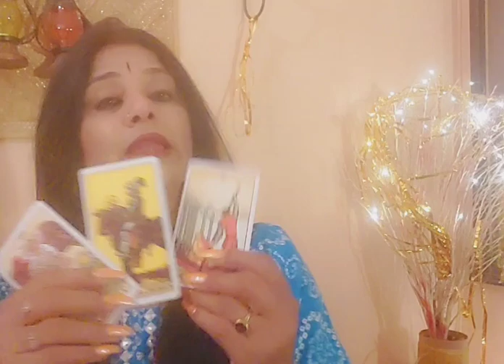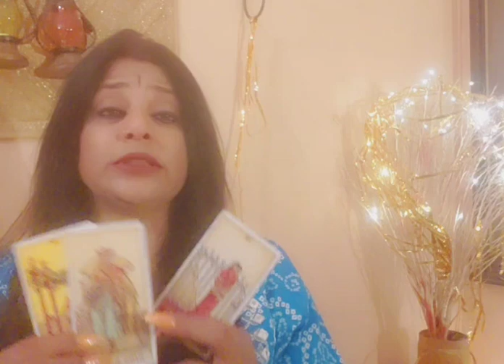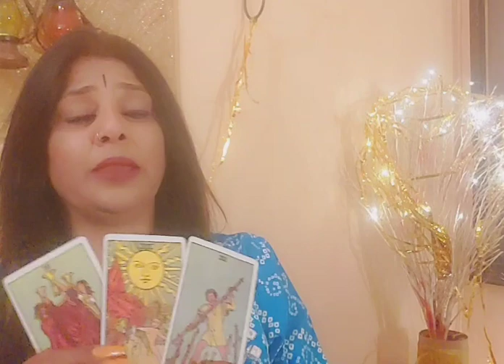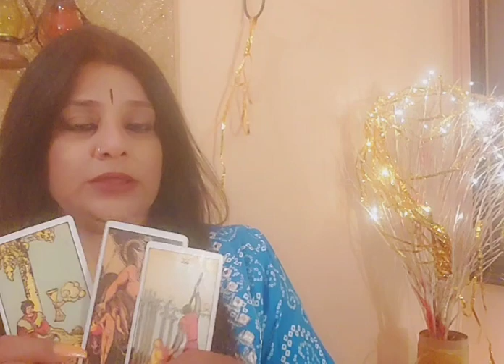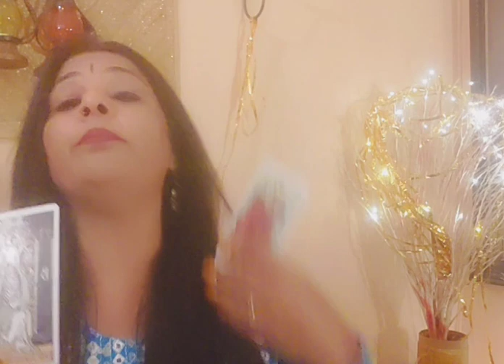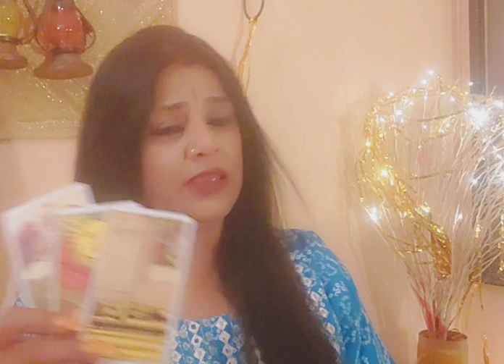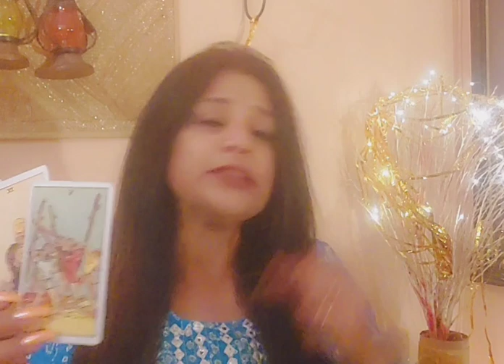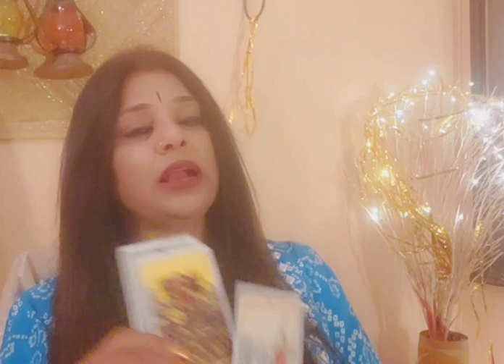10th-16thApr 2023 Weekly tarot cards predictions all sunsigns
Weekly Tarot cards reading 💫🌹20t10th-16thApr 2023  for all rashies- zodiac signs

00:00:00
ARIES -2:02
TAURUS - 4:55
GEMINI -7:26
CANCER -10:28
LEO - 12:48
VIRGO -16:16
LIBRA - 18:51
SCORPIO -21:18
SAGGITARIUS -24:08
CAPRICORN - 26:28
AQUARIUS - 29:29
PISCES- 31:53Contact me at my Whatsapp no. for paid consultation: 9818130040